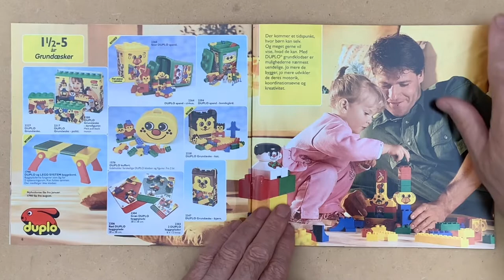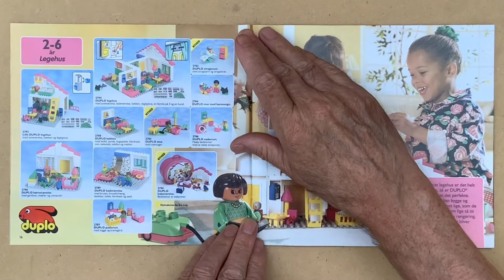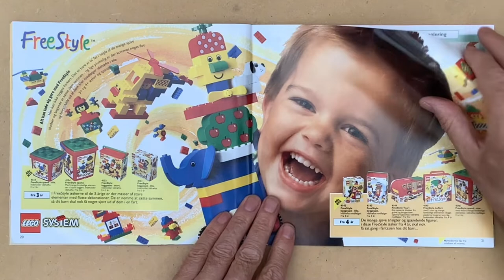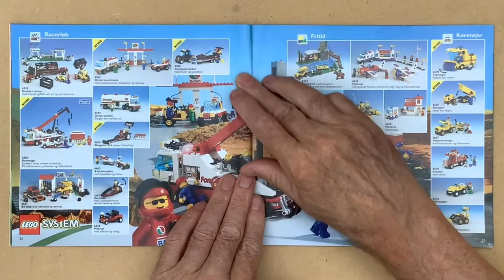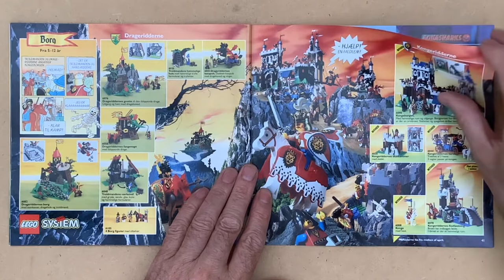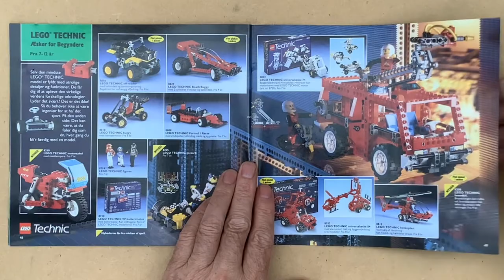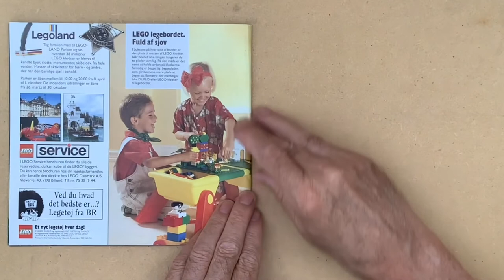LEGO Katalog 1995 Catalog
LEGO katalog
LEGO catalog
LEGO-Katalog
Catalogue LEGO
Catalogo LEGO
Catálogo LEGO
レゴ カタログ
乐高目录